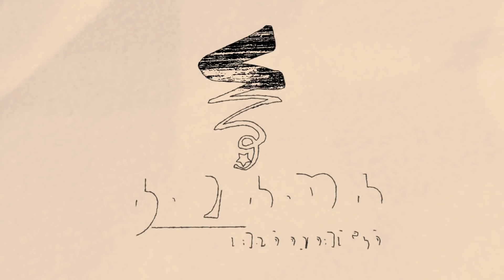கீழடி: அவர்கள் ஏன் கதறுகிறார்கள்? | பேரா. கருணானந்தன் | Prof. Karunanandan | KEEZHADI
பெரியாரிய பார்வையில் கீழடி

"சாதி - சமயமற்ற தமிழர் நாகரிகம் கீழடி" என்ற தலைப்பில் 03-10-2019 அன்று கோவை அண்ணாமலை அரங்கில், சமூகநீதி வழக்கறிஞர்கள் மையத்தால் ஏற்பாடு செய்யப்பட்ட கருத்தரங்கில் பேராசிரியர் கருணானந்தன் அவர்கள் ஆற்றிய உரை.

நீதி அமைப்புகளில் நம்பிக்கை இழக்கும் நேரம். 0:00
நீதிமன்ற அவமதிப்பு என்ற ஒன்று மற்ற நாடுகளில் உள்ளதா? 1:49
கரிகால் பெருவளத்தானுக்கு குலவித்தை கல்லாமலே அமைந்ததெனில் கோவலனுக்கு அநீதி வழங்கிய நெடுஞ்செழியனுக்கு? 4:21
நான் வரலாற்றை பெரியாரின் கண்ணோட்டத்தில் பார்க்கிறேன்.6:58
தமிழைப் போற்றுகிறாரா மோடி? 8:13
குறளின் நெறியை மறுத்துப் பேசிய விவேகானந்தருக்கு தமிழ் மண்ணில் மண்டபம். 10:29
மனிதன் நாகரீகம் அடைவது எதனால்? 14:13
இந்து நாகரிகம் என்று ஒன்று உண்டா? 18:26
ரிக் வேதகால ஆரியர்கள் நாகரிகம் அற்ற காட்டுமிராண்டிகள். 21:16
இல்லாத சரஸ்வதியின் பெயரால் நாகரிகம் இருக்கும்போது, இருக்கும் வைகையின் பெயரால் நாகரிகம் இருக்கக் கூடாதா? 24:50
திராவிடர்கள் கட்டிய அணையை உடைக்க இந்திரனை வேண்டிய ஆரியர்கள். 29:47
ரிக்வேத கால ஆரியர்களுக்கு கோவில், சிலை வழிபாடு கிடையாது. 32:55
நமது நாகரிகத்தை அழித்த புரோகித கும்பல். 36:22
சமயம், வழிபாட்டு முறை வேறுபாடு என்ன? 42:56
சமயத்தின் மூலமாக வந்த ஜாதி. 45:39
கீழடி நாகரிகம், மகத நகர அமைப்புகளை விட தொன்மையானதாக இருக்கலாம். 49:50
மத்திய ஆசியாவிலிருந்து தென்னிந்தியா வரை பரவி இருந்த ஆரியரல்லாத நாகரிகத்தின் ஒரு பகுதி கீழடி. 54:00